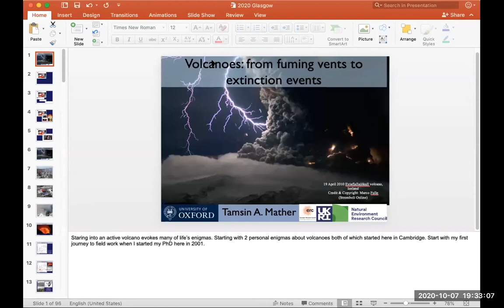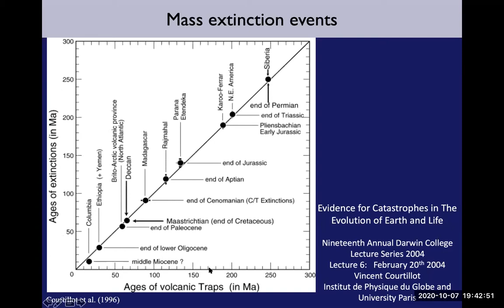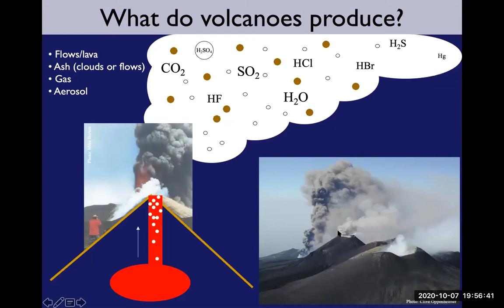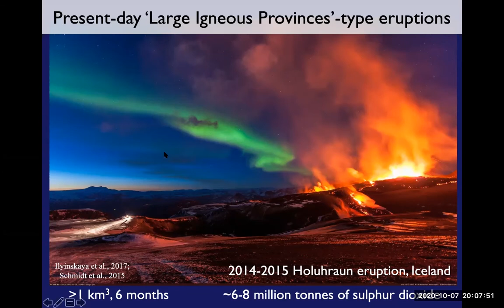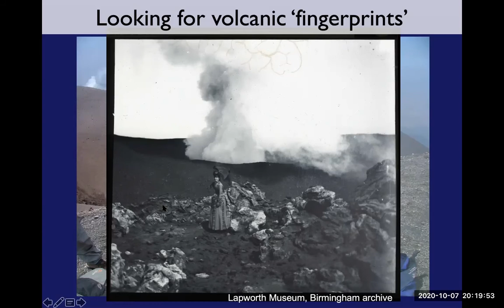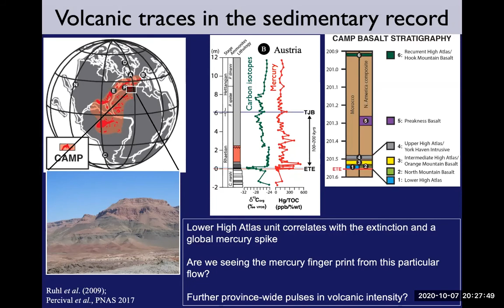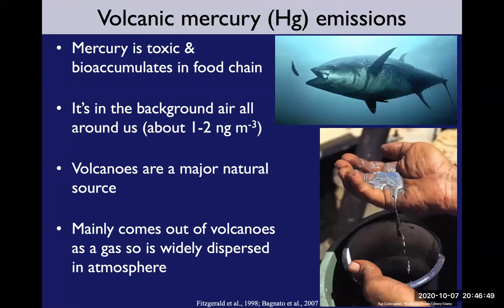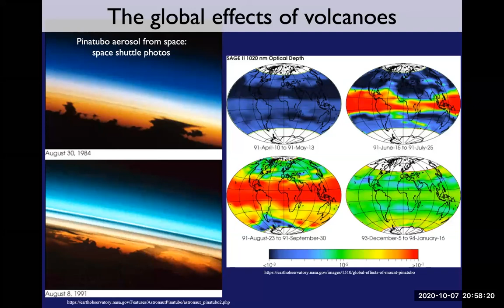'Volcanoes from fuming vents to extinction events' Prof Tamsin Mather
Volcanoes are spectacular natural phenomena. Earth has experienced volcanism since its beginnings and observing a volcanic eruption is a truly primeval experience. Volcanoes have shaped our planet and have been key in creating and maintaining its habitability. However, they can also be deadly natural hazards and are implicated in some of the greatest environment crises in Earth’s history, such as mass extinction events.
In this talk, volcanologist Professor Tamsin Mather will explore the environmental impacts of some of the different types of volcanic activity that we see on our present-day planet and have seen over our its geological history. She will reveal how lessons learnt sitting on the edge of an active volcano today can give us insights into some of the most profound environmental changes in geological history including mass extinction events.
BIOGRAPHY
Tamsin Mather is Professor of Earth Sciences at the University of Oxford. Her research largely centres around volcanoes motivated by understanding the hazards, but also the resources, they present and their impacts on our environment, both positive and negative over our planet’s long geological history.